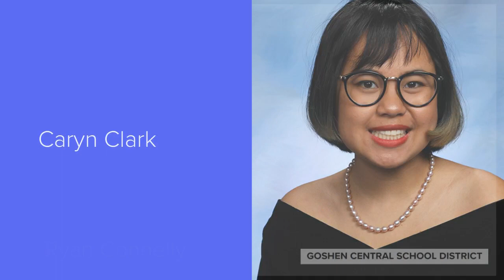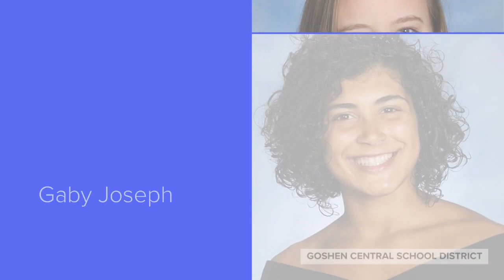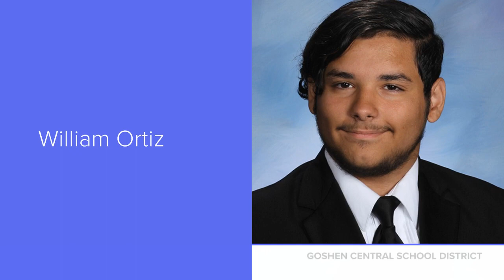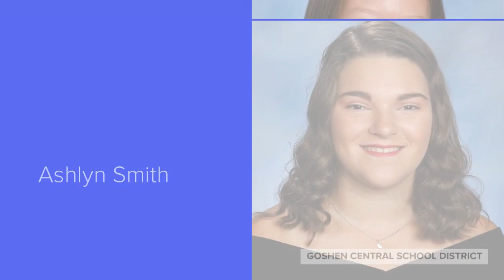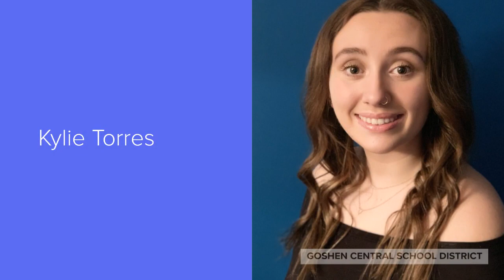GHS Music Seniors 2020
The Goshen High School spring concerts were cancelled because of COVID-19, and would have featured hundreds of music students, as well as 85 graduating seniors -- many who have performed in band, chorus and/or orchestra since fourth grade. We are so proud of your dedication and love of music. Bravo!